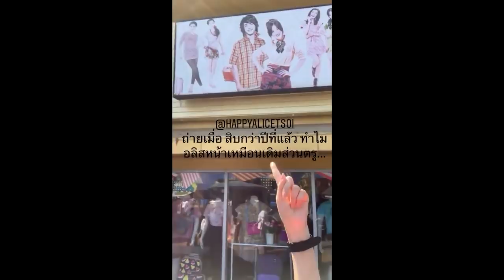GMMTV Outing 2020